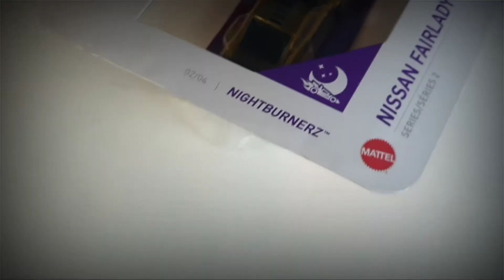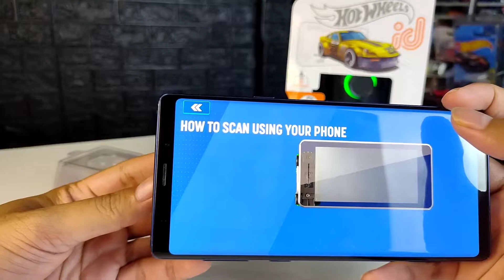HUNTING HOT WHEELS ID 2021 Nissan Fairlady Z | LANGSUNG SCAN DAN MAIN GAME NYA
HOT WHEELS ID - TUTORIAL CARA SCAN DAN BERMAIN GAME HOTWHEELS ID DI ANDROID